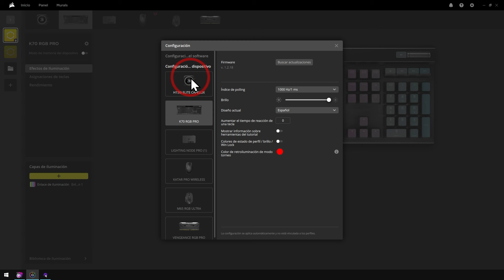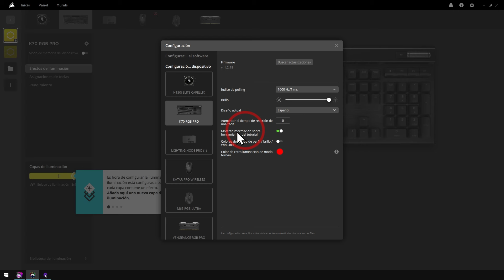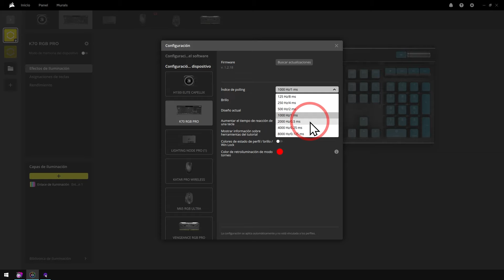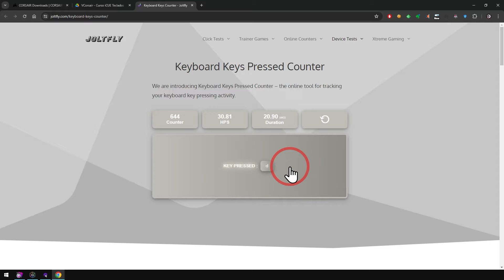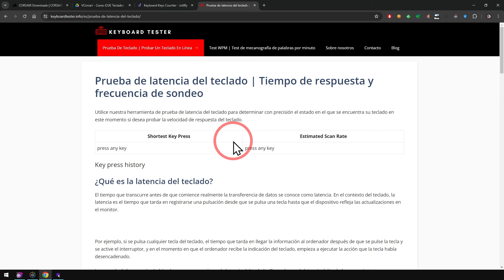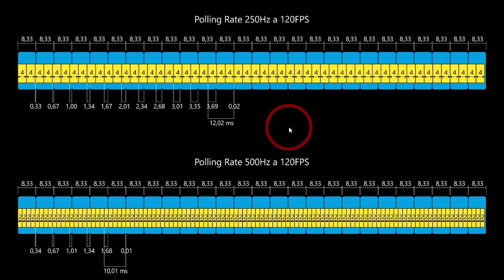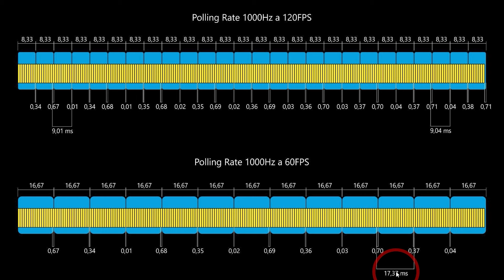3.1.1 Polling Rate y configuración de teclados en iCUE - Curso de iCUE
Comenzamos por la configuración del teclado.
Lo más importante es el polling rate o tasa de sondeo y esto tiene truco. Vamos a explicarlo de forma resumida para saber cómo afecta al rendimiento en cada caso.